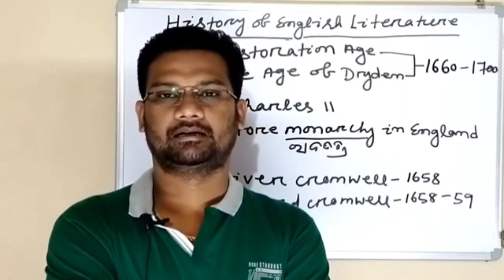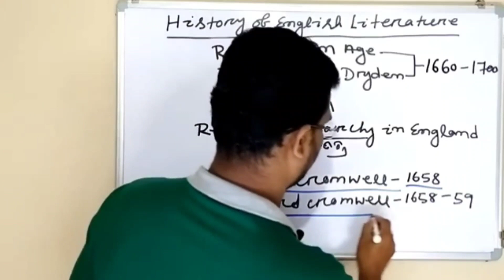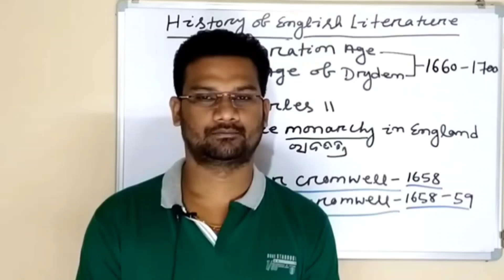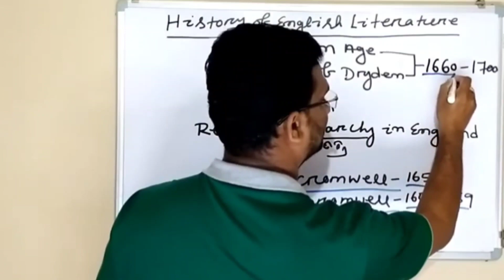Restoration in England.History of English literature in Odia